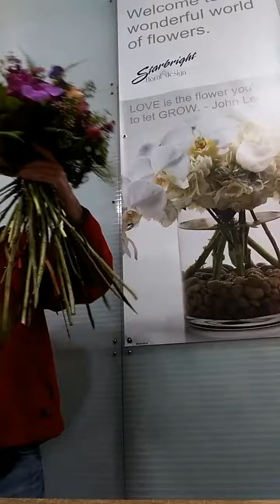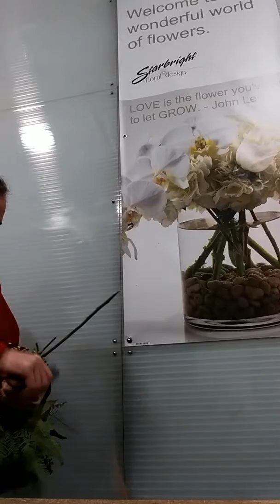Hand tied. NYC